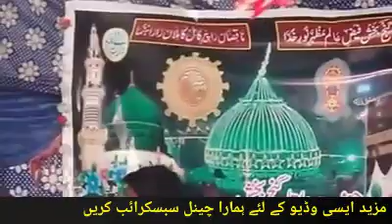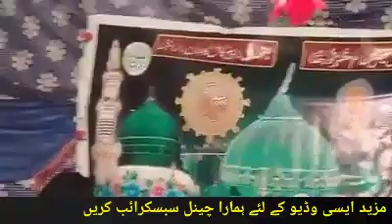Nasir ali santoo khan qawal dukh raj raj data no at urss data sahib 03248447485